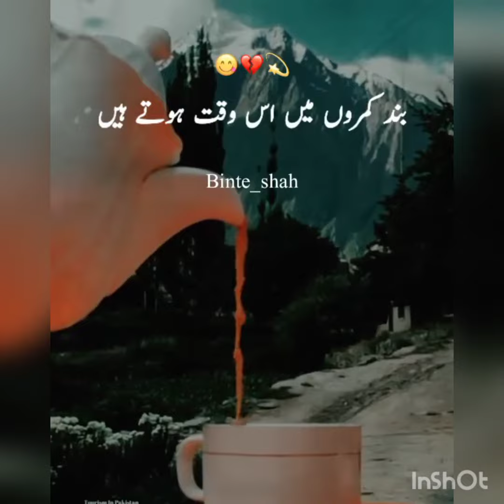جمہوریت پر ڈگمگاتا یقین جمہوریت کے لیے خطرہ ہے مگر ہم لا پرواہ